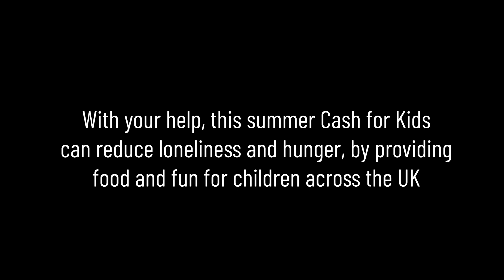Hunger Has No Holiday | Cash for Kids Day 2024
For some children their school dinner is the only hot meal of the day. During the holidays struggling families simply can't afford enough food, so they're often eating unhealthy options or even nothing at all.

We want to make sure these children have enough to eat. Please donate or get involved with Cash for Kids Day on Thursday 2nd May, and together we can provide much-needed support.